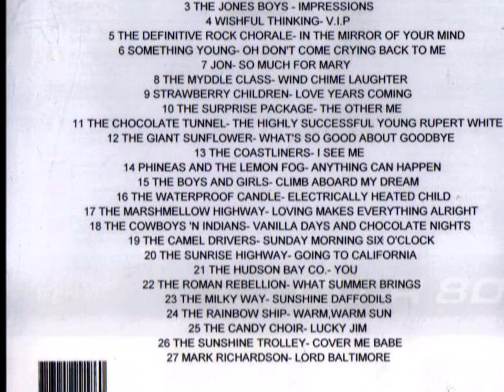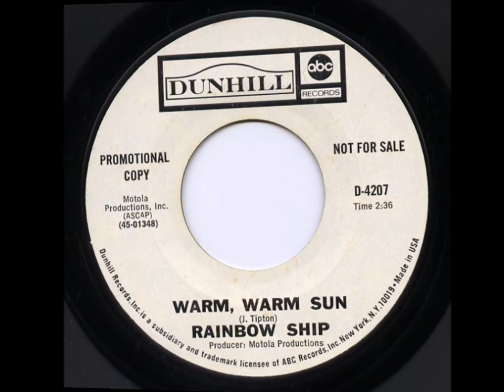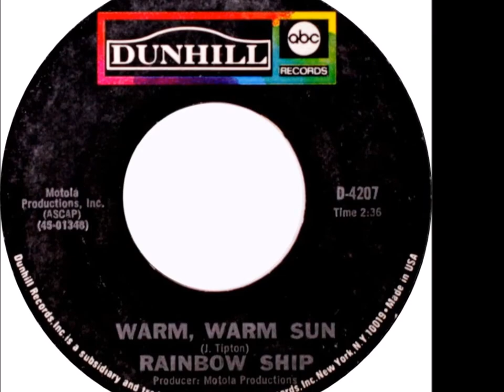Rainbow Ship - Warm, Warm Sun 1969 ((Stereo))